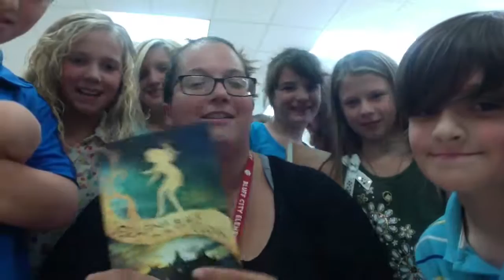Classroom Comment Video - Serafina and the Black Cloak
Bluff City Elementary in Bluff City, TN sent us this wonderful video from the students who read Serafina and the Black Cloak in their classroom.